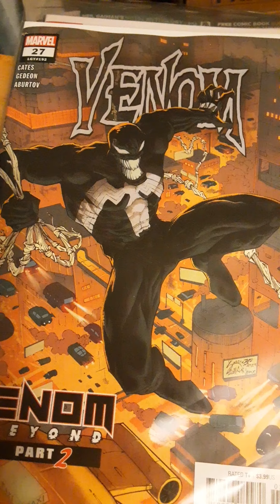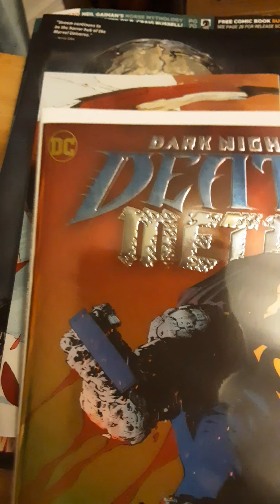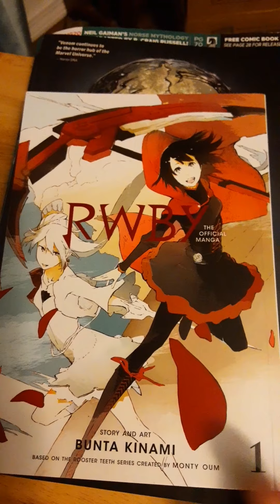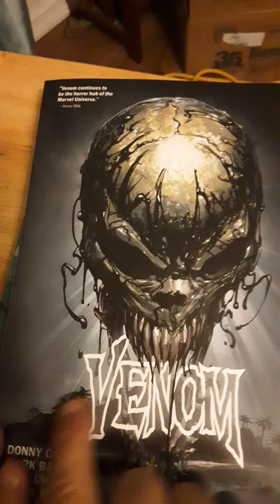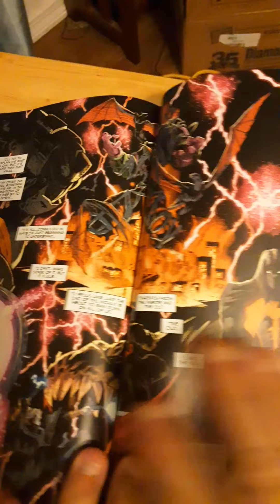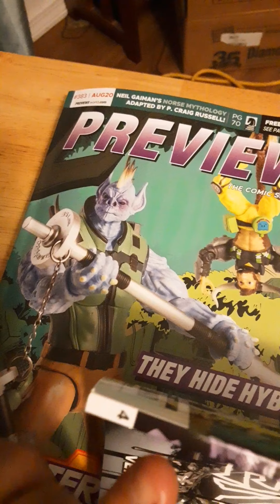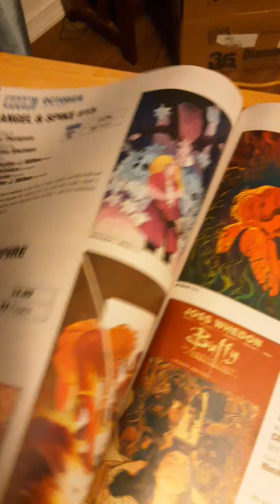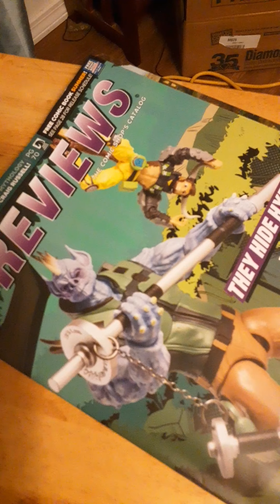The Nerd Box - New Comics Weekly: August 2020 Week 2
The latest round of books are in!
We have all kinds tonight. Comics; Manga; Trade Paperback; and Catalog!